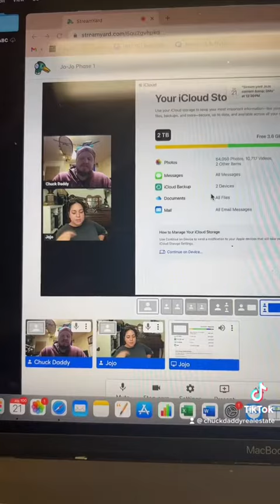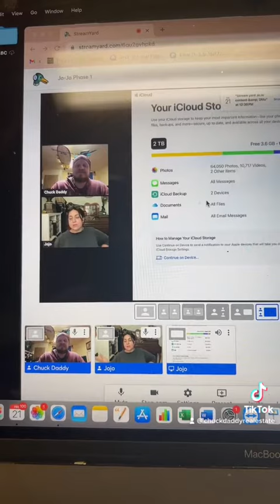Chuck’s Daddy Vlog Day 394